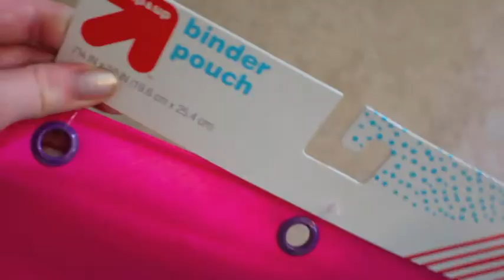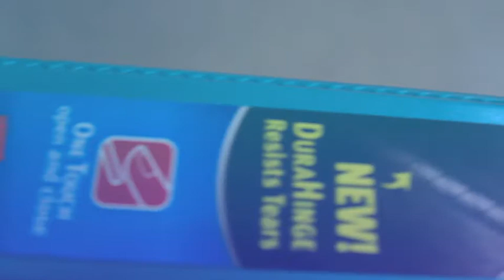AUGUST VLOG! I Hamsters, Back To School, And Updates!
Hi everyone! Todays video will be my August Vlog!

💗 Hi! ^.^ Today, you all see my August Vlog! Its already August..wow! Hehe when you see this, I will be going back to school!! I hope everyone who is going back to school will have a nice year! :D Enjoy! :3💗

💜Also, just a quick thank you to you guys! Each one of you means everything to me, and I appreciate and am thankful for you all! So Thanks to everyone!💜

💚 Have a nice day/week everyone! I hope you all enjoyed the video!

Question and Answer:

A= Imovie on Macbook Pro
Q= Why can't you show your face?
A= I'm not allowed to show my face :)
A= I'm sorry, but I do not do sub for sub
A= I use the Cannon EOS Rebel T5 - Also know as the 1200D
Q= Can I have your phone number, text, etc?
A= I cannot give out my personal information, so no, sorry :)
Q= What are your hamsters names, and what species are they?
A= Buddy a Male, shorthaired, Cream Banded Syrian hamster and Striper, a male Winter White hamster
Q= How old are your hamsters?
A= Buddy is about eight months old, and Striper is about one year old

Welcome to HammyHamsters21! On this channel, I do videos all about hamsters and there care! I love hamsters and have a huge passion for filming and editing videos. So with my love of hamsters and a passion for filming/editing , I have made a Pet Youtube channel, HammyHamsters21! Please join my pets and I as we take on our adventures! If you are enthusiastic about animals, love watching videos, and enjoy seeing hamsters, this is the channel for you!

NICOLAI HEIDLAS Summertime (REDUX)

Extra Credits:
Transitions (Any of the following)
JanTube Editing
EditingHacksByLala
Gabrielle Marie
EvaNanas
Shay Wifi
Crispy Editing Hacks
Sydney Little
Glimmers Girl
Edit Apple